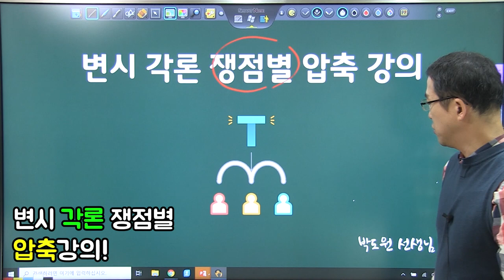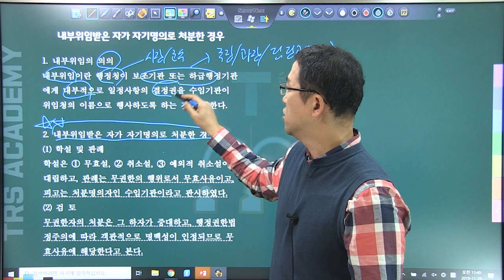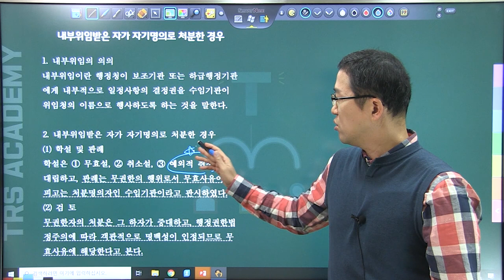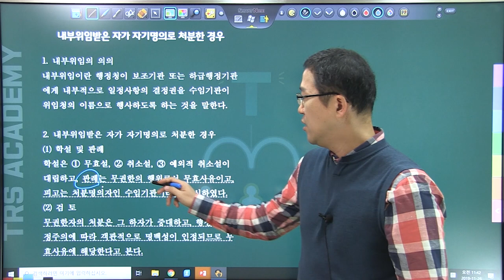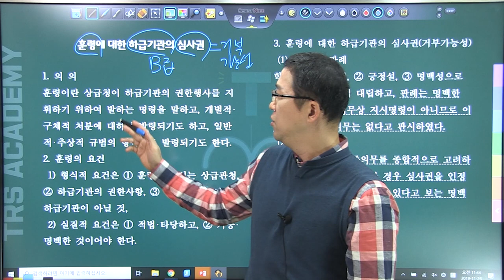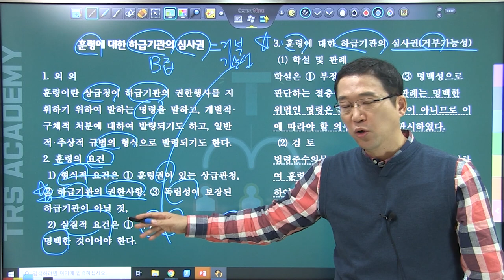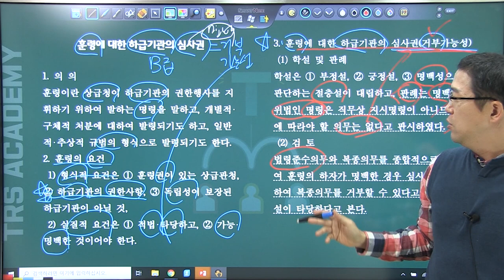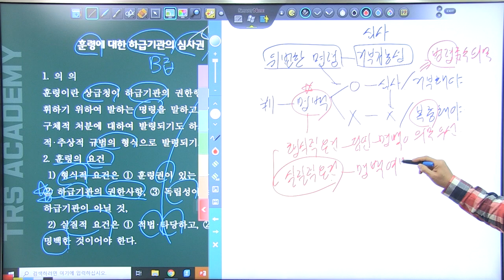행정법/ 각론_행정조직법_#1/ 시험 보기전 꼭 들어야할 각론 / 변시 행정법 각론/ 변호사 시험 9회/ 2020년 변호사시험/ 행정법 총평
2020년 변호사시험 보기전 꼭! 들어야할 각론 쟁점별 압축 강의입니다!